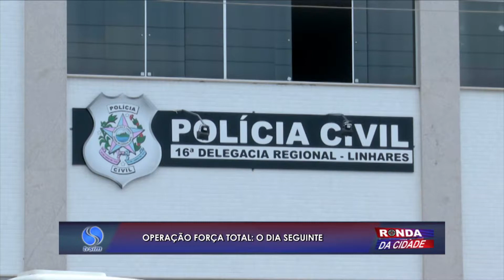Operação Força Total: O dia seguinte